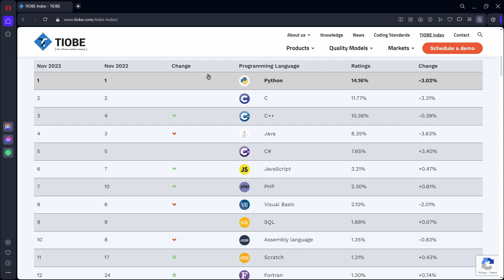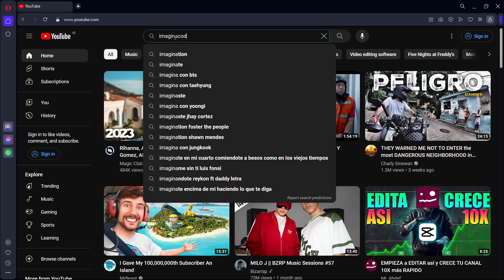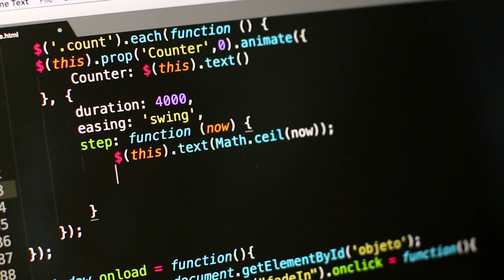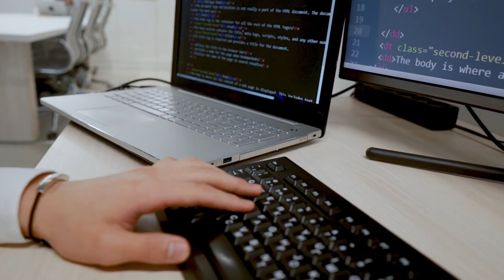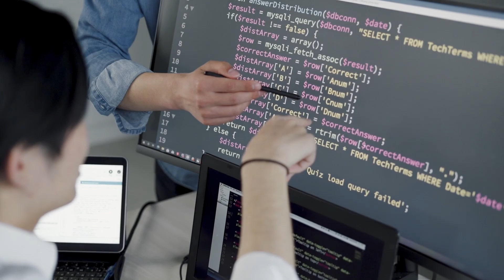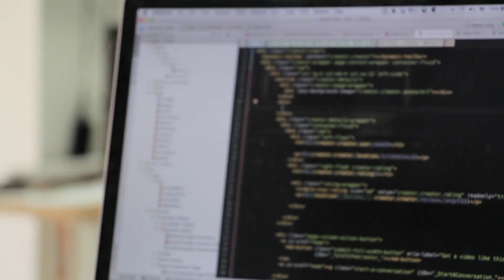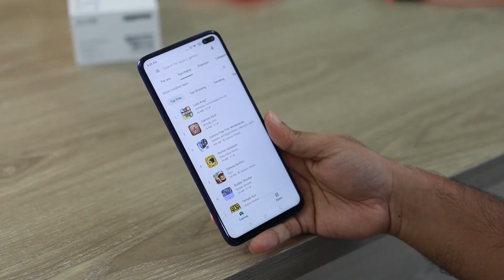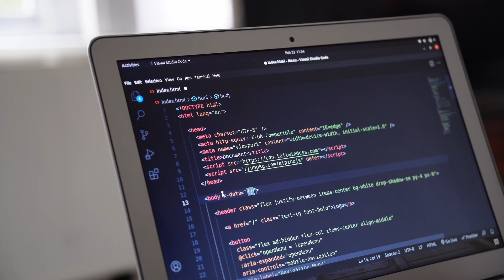LENGUAJES DE PROGRAMACIÓN que debes APRENDER para 2024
🚀 ¡Bienvenidos a ImaginaCode! En este emocionante video, exploraremos los MEJORES LENGUAJES de PROGRAMACIÓN para el AÑO 2024. ¿Te preguntas qué lenguajes de programación están dominando la escena y cuáles podrían impulsar tu carrera al próximo nivel? ¡Has llegado al lugar correcto!

🧐 En este video, analizaremos en detalle los lenguajes que están en la cima de la demanda y que podrían marcar la diferencia en tu viaje como desarrollador.

😎 ¿Te interesa el desarrollo web? ¿O tal vez la inteligencia artificial y el aprendizaje automático son tu pasión? No importa cuál sea tu campo de interés, te proporcionaremos información valiosa para ayudarte a tomar decisiones informadas sobre qué lenguajes de programación deberías aprender en 2024.

🔥¡Prepárate para sumergirte en el emocionante mundo de la programación y tomar una decisión HOY MISMO sobre qué lenguaje escoger! 🔥

¡Gracias por unirte a nosotros en este viaje de descubrimiento y aprendizaje! 🚀✨

🔗Enlaces

¿Quieres APRENDER a PROGRAMAR en C#? Aquí te dejo el link de la lista de reproducción de mi CURSO en C#

Índice TIOBE para que puedas chequear la ACTUALIDAD de los LENGUAJES de PROGRAMACIÓN

Capítulos:
00:00 Introducción
01:33 Ranking de lenguajes en TIOBE
02:19 PYTHON
03:10 C Sharp (C#)
04:21 JAVASCRIPT
05:49 PHP
06:59 C Plus Plus (C++)
08:13 JAVA
09:20 KOTLIN
10:07 SWIFT
10:27 Despedida